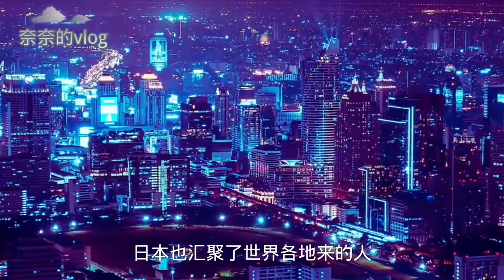日本什么时候滑入马里亚纳海沟？日本会沉没吗？还能买日本房子吗【智君奈奈看日本Tokyo】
一个漂在日本，爱生活的北京大妞
分享我的日本生活日常vlog
A Chinese living in Japan, sharing my Japanese life
Take everyone to see Japanese real estate
智君奈奈看日本Tokyo 官方频道